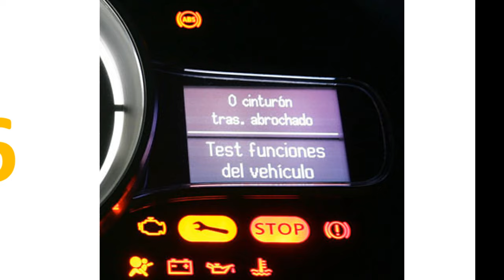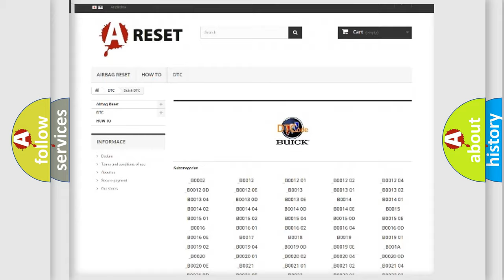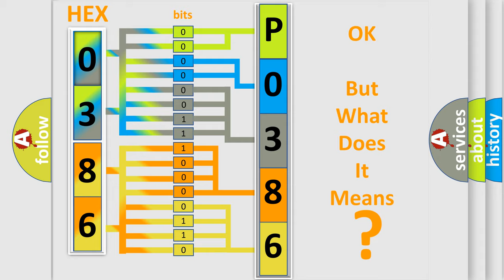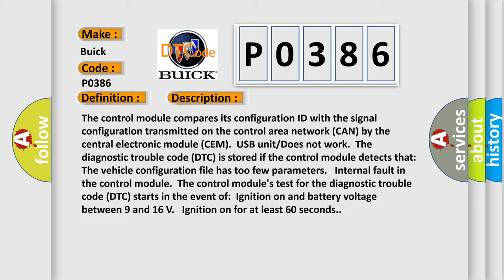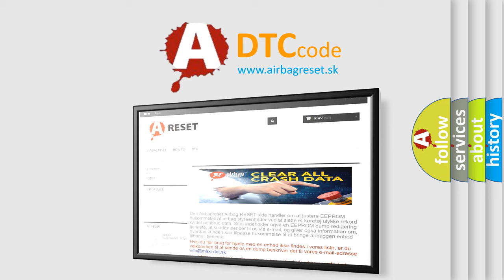DTC Buick P0386 Short Explanation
Contents:
0:21 Basic DTC analysis according to OBD2 protocol standard.
1:48 Insight into programming
2:58 A diagnostically understandable description of the Diagnostic Trouble Code
3:05 Basic error definition

Make:
Buick
Code:
P0386
Definition:
Control Module. System Programming Failures
Description:
The control module compares its configuration ID with the signal configuration transmitted on the control area network (CAN) by the central electronic module (CEM).USB unit or Does not work.The diagnostic trouble code (DTC) is stored if the control module detects that:The vehicle configuration file has too few parameters. Internal fault in the control module.The control modules test for the diagnostic trouble code (DTC) starts in the event of:Ignition on and battery voltage between 9 and 16 V. Ignition on for at least 60 seconds.
Cause:
Disrupted communication between Accessory USB Unit (AUU) and central electronic module (CEM).Incorrect configuration ID (the control module is not intended for this vehicle,for example it is a used control module with different software or hardware).An internal program memory fault has occurred.